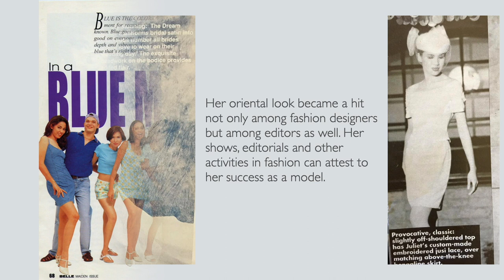Interview w/ PINKY BARCELONA-RUGGIERO, Bodyshots Model Search 1995 First Runner-up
This is Pinky Barcelona-Ruggiero, a former model now based in Padova, Italy. She was first runner-up in the Bodyshots Model Search 1995 and became one of the most sought-after models during her time. Know more about her through this interview. Please watch.